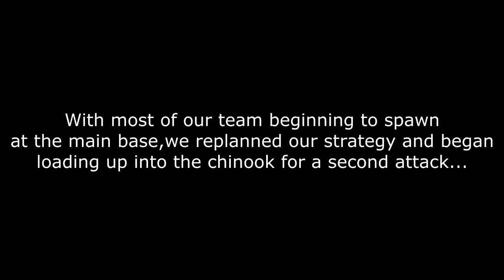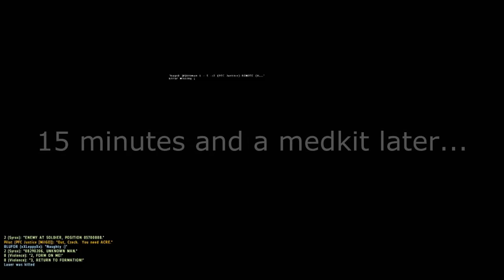If at first you don't succeed... (MilGO Server 12/10/12)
On this mission the entire BLUFOR team performs a coordinated assault on a enemy controlled town which is believed to be the location of an ammo cache, which is our objective to destroy. In this mission, Army is divided into two squads, red and blue, and I'm in charge of the red team. However, our first assault wasn't successful,but I'll just let you see for yourself what happens afterwards.